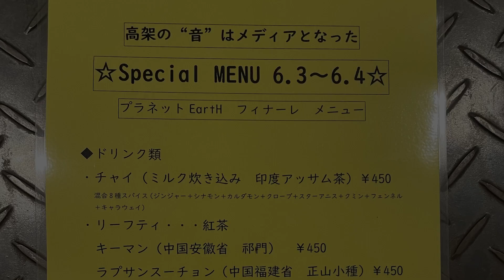【LTRダイジェスト】体験型アートイベント「高架の“音”はメディアとなった!!」〜音と光、そして五感で味わう体験＆パフォーマンス〜＠「プラネットEartH」2階イエロールーム（兵庫県神戸市）Kobe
日時：2023年6月3日(土)〜4日(日) 13〜18時
場所：「プラネットEartH」2階イエロールーム
元町高架通商店街(モトコー)2番街 (神戸市・元町駅西口から徒歩5分)
主催：プラネットEartH
共催：NPO法人ロングタイムレコーダーズ
協力：ドットレッドオーディオデザインズ
後援：兵庫県、兵庫県教育委員会

宮崎みよし、そして「プラネットEartH」は、どこから来て、どこへ行くのか？

元町高架通商店街(モトコー)再整備に伴って6月末に退去するプラネットEartHで行う最後のイベント。

神戸の文化の担い手となってきた高架下のこのアート拠点では、いつも電車の音が心臓音のように鳴り続けていました。ここに集う人々の営みと共に在り続けたその象徴的な音を記録しアー カイブに残そう、という思いから発展した〈プロジェクトKAT (Kobe Analog Train)〉。 2日間にわたって、アート、声、音、身体、振動、気流、電圧、光、などで、感性を活性化する空間を生み出します。来場者も空間の一部・作品の一部となって体験します。

モトコーは戦後のヤミ市以来80年近い歴史、プラネットEartHは開店してから14年の時をこの場所で刻んできましたが、どちらももうすぐ物質としてはいったんこの場所から無くなってしまいます。場に存在した全ての感覚を、記憶と意識の深いところに留めてこそ、私達は再出発へと向かえるはずです。この場所で紡いできた文化をどう残せるのだろうか。その問いを皆で高架の音と共に身体に刻んで、次へとつなぐバトンとしたい。

【展示・プログラム】
• 感覚を研ぎ澄ます朗読×インプロ(即興あそび)：両日14〜15時
• “sampling your voltage” 「あなたの電圧はかります」 (随時開催)
　来場者の体内の微弱な電流からメロディを生成して音楽へと誘導する
• 電車の音に反応して光るインスタレーション
その他いろいろ、お楽しみに!